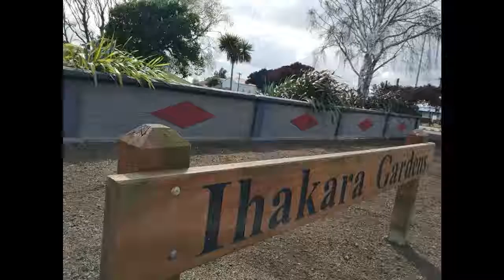Blessing of Ihakara Gardens & H2040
29th September was the official reopening & blessing of Ihakara Gardens, which follows the completion of the Foxton Main Street upgrade. The event was a joint effort between HDC, Foxton Community Board & Ngāti Raukawa ki te Tonga.

Following the blessing, community engaged with HDC staff to discuss Horowhenua 2040, a vision aimed at growing neighbourhoods & building stronger communities that are better equipped to withstand our changing environment & economy.